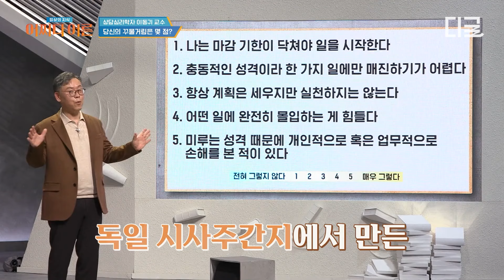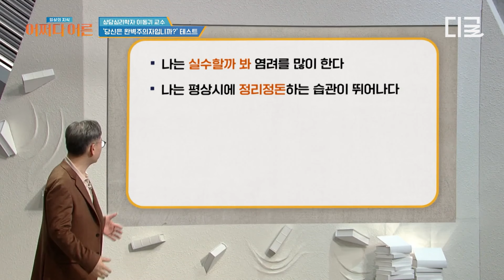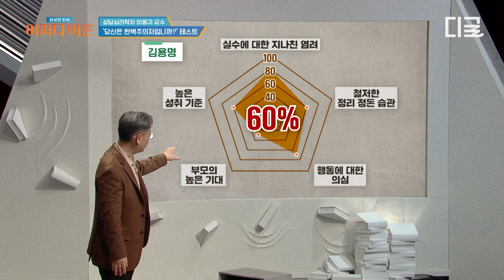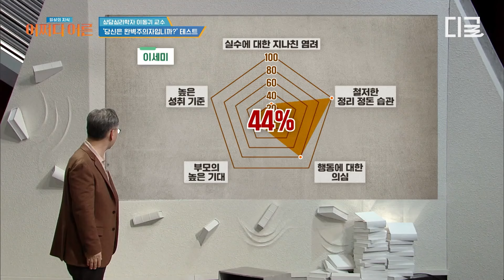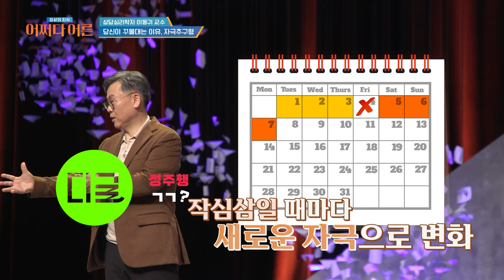[어쩌다어른] 빨리빨리 한국인, 알고 보면 가장 꾸물거린다❓ 이동귀 교수가 말하는 당신이 꾸물거리는 이유❗